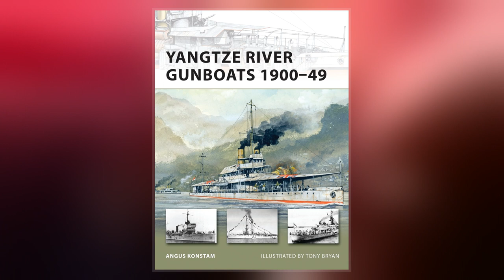HMS Cicala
HMS Cicala was a Royal Navy Insect-class gunboat.  She was built in 1915 for shallow water work, possibly on the Danube or in the Baltic Sea during the First World War.  Cicala was deployed to the Baltic for the 1918–19 British campaign against the Russian Bolsheviks. Whilst there her crew mutinied and refused to follow orders to attack a Russian shore battery.  The mutiny was quelled when Admiral  John Green threatened to open fire on the Cicala; five men were sentenced to imprisonment by court-martial over the matter.  Cicala afterwards served on the China station, acting against pirates.  She was at Hong Kong when the Japanese invaded in 1941 and provided fire support for the unsuccessful British defence.  On 21 December 1941 she was struck by Japanese bombs and was afterwards scuttled.